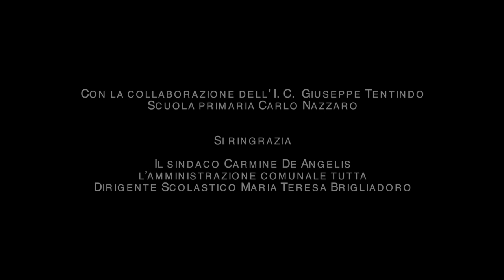Chiusano di San Domenico "La cattura dell' orso"